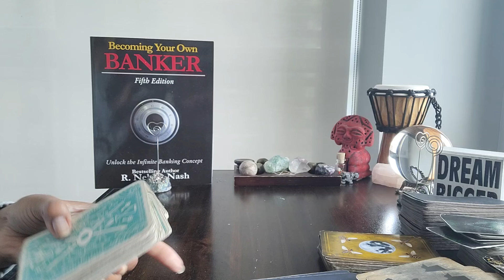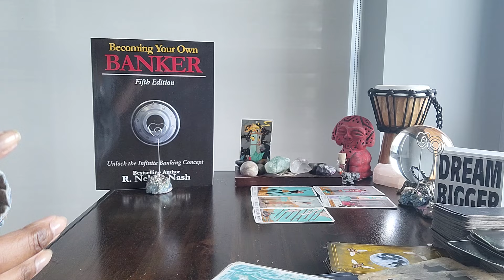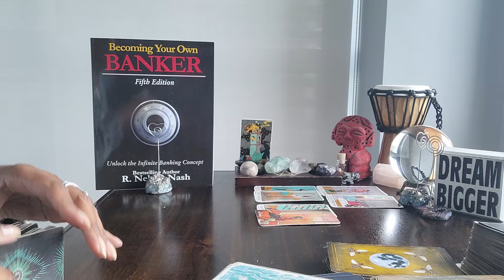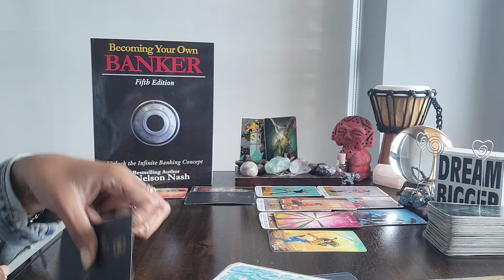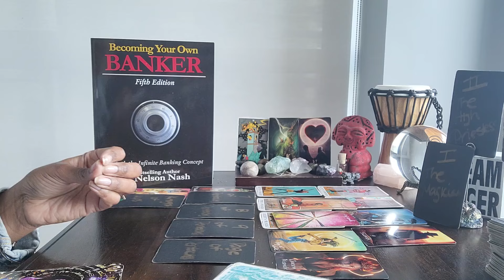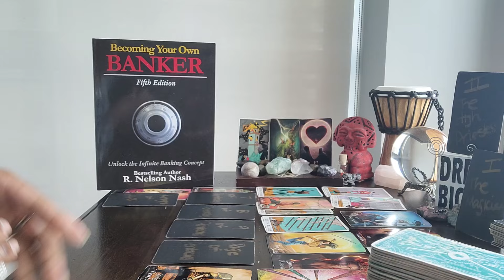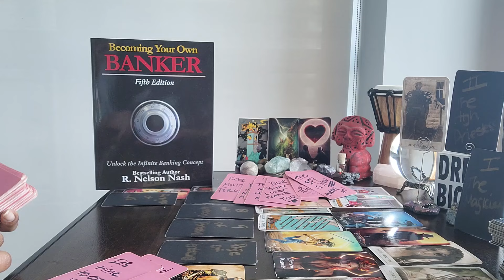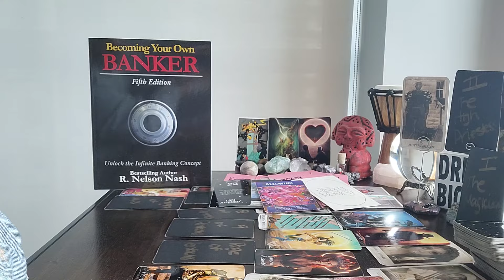Leo: #22 - Double TOWER MOMENT - Your elevation is going to shock these ppl the most!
⭐️Purchase Digital Calendar:

⭐️Purchase Digital Journal:

⭐️ Table Read:  BECOMING YOUR OWN BANKER by R.  Nelson Nash

⭐️ VIDEO UPLOADING SCHEDULE:
  4x/week for every Zodiac Sign